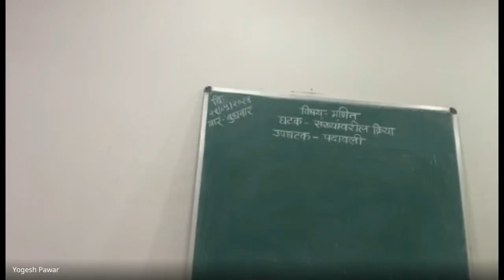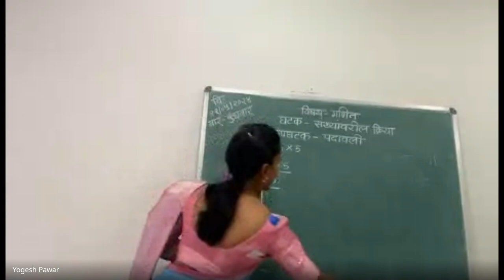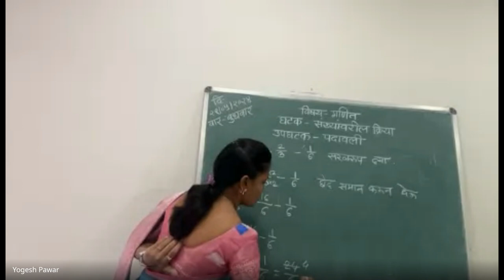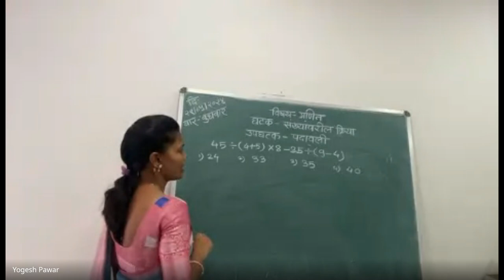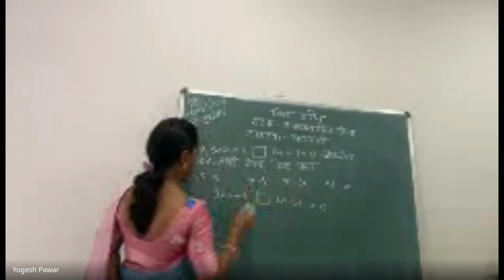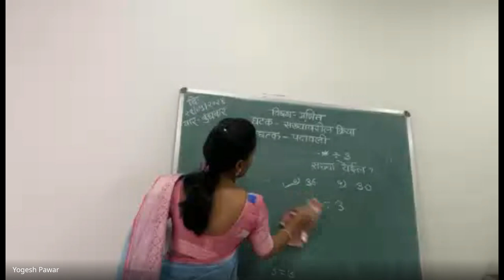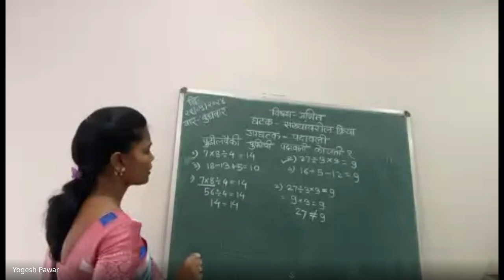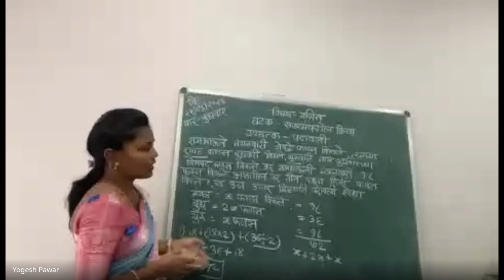मिशन आरंभ ५ वी शिष्यवृत्ती मार्गदर्शन 2024 05 29 07 04 GMT+5 30